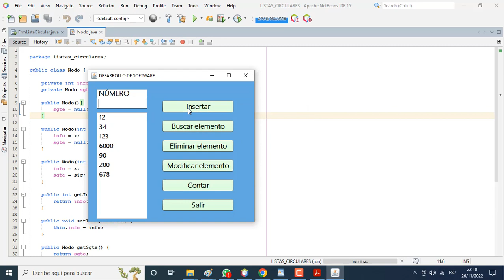ESTRUCTURA DE DATOS JAVA. LISTA ENLAZADA CIRCULAR SIMPLE.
Operaciones con una lista enlazada circular simple de enteros.
SOLUCION.